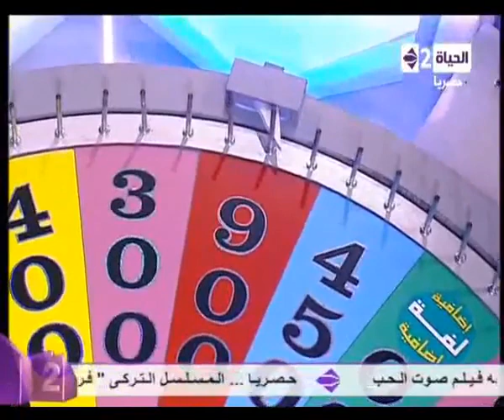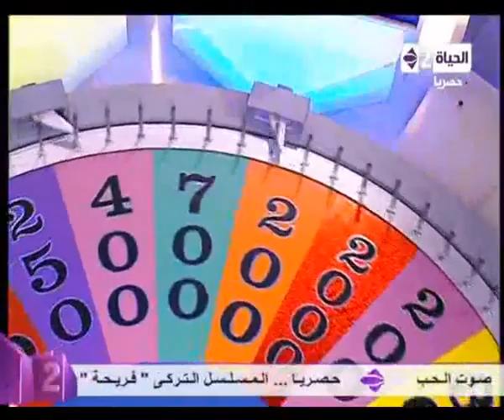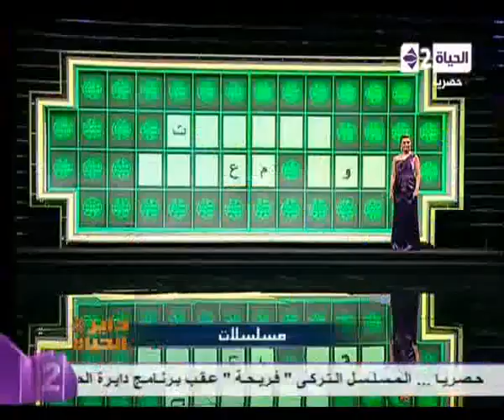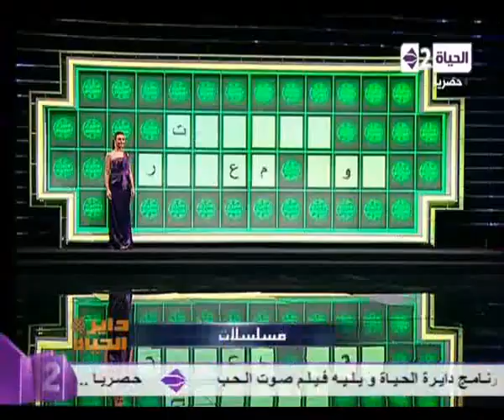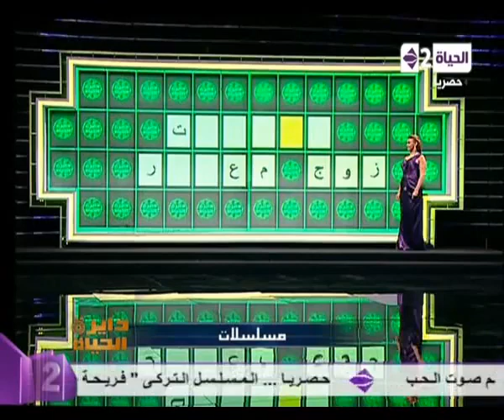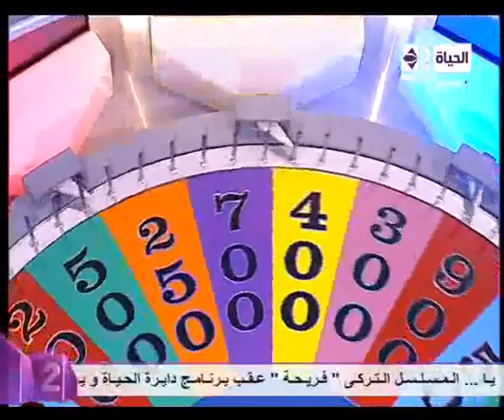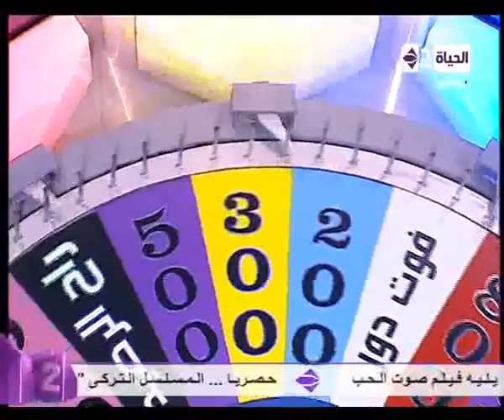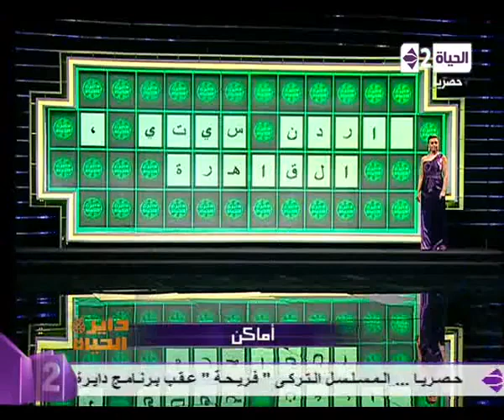دايرة الحياة الحلقة المائة والعشرون